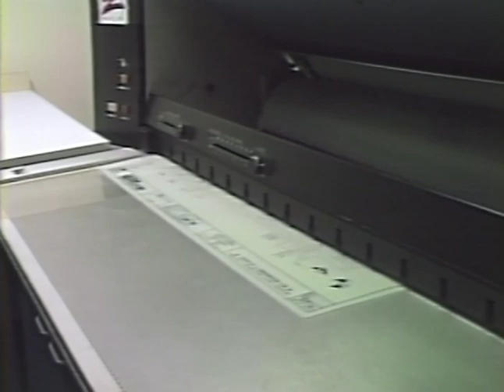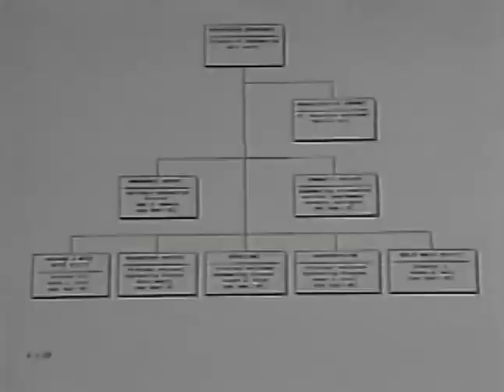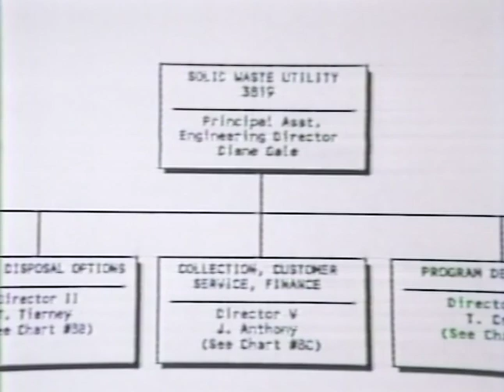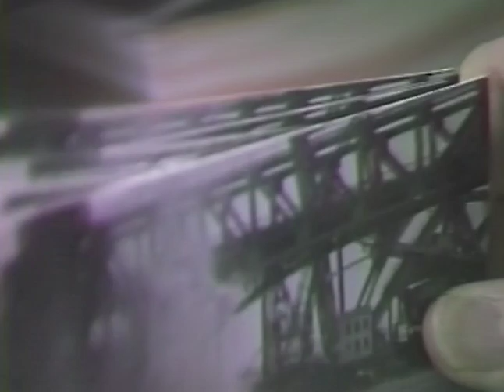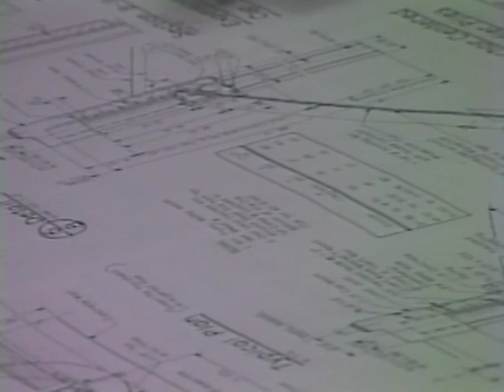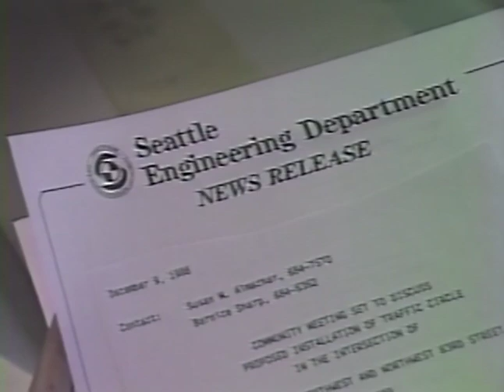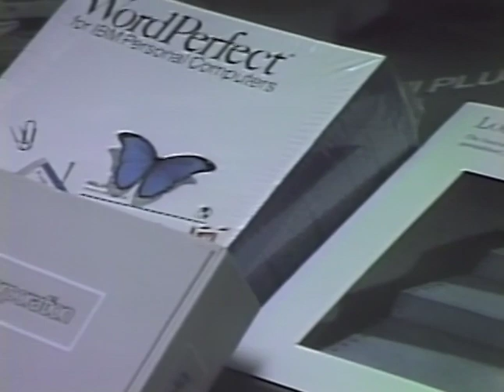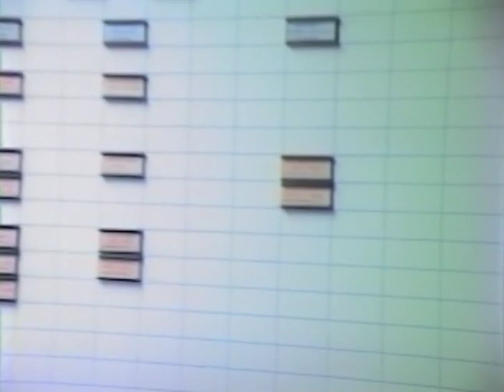Montlake Bridge Night Lights/Engineering Department Print Shop (November 17, 1988)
Original format: VHS, color, sound

Evening and night time views of the Montlake Bridge. Footage of Seattle Engineering Department employees in work spaces, including the print shop, performing their jobs.

Item 607, Record Series 2613-09: Engineering Department Moving Images, Seattle Municipal Archives